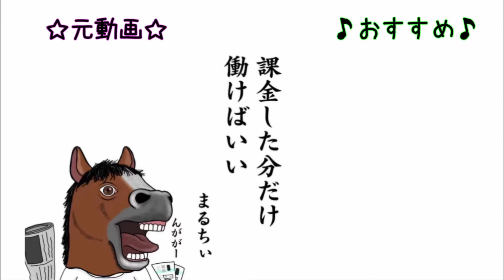【機動戦士ガンダム00･2ndシーズン】とんでもない思い違いから口をすべらせるまるちぃさん【まるちぃ】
元動画
【機動戦士ガンダム00】セカンドシーズンを完全初見で同時視聴するぞおお📺８～１４話【ガンダムダブルオー】